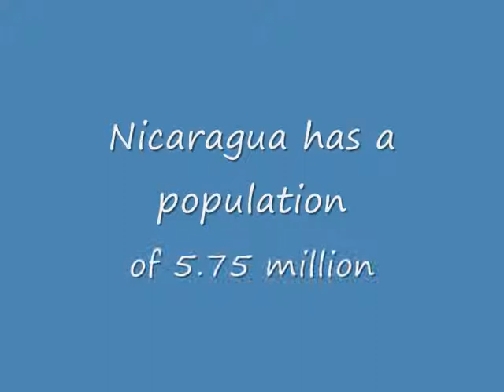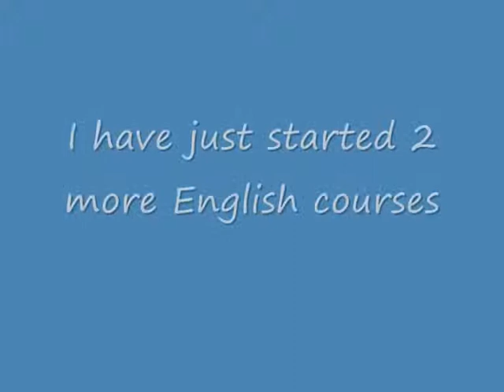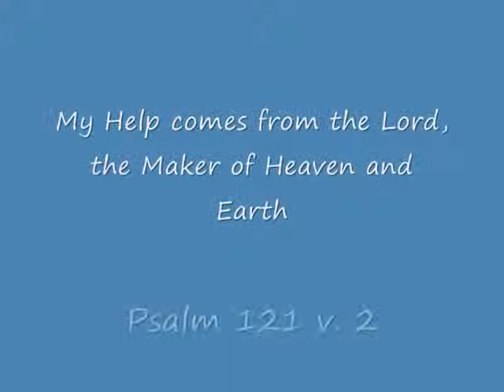Davina Gilbert's Nicaragua update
Davina is a Strider in Nicaragua...